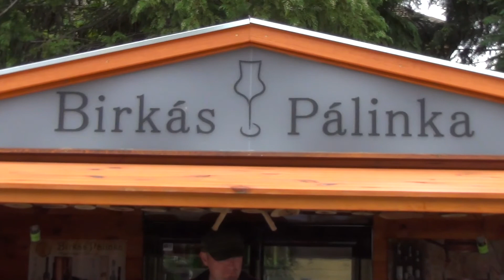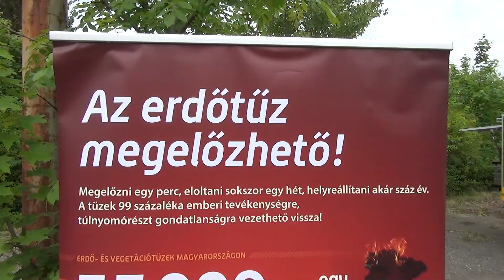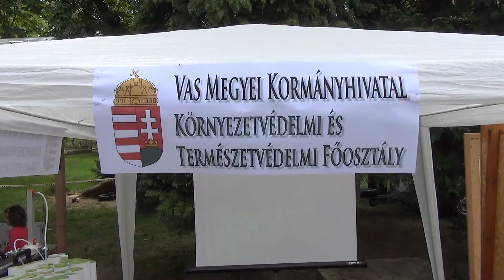Öko-majális 2015. Szombathelyen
A Nyugat-Dunántúli Környezetvédelmi Központ Közhasznú Alapítvány rendezvénye Szombathelyen, a 11-es Huszár úti laktanya udvarán.